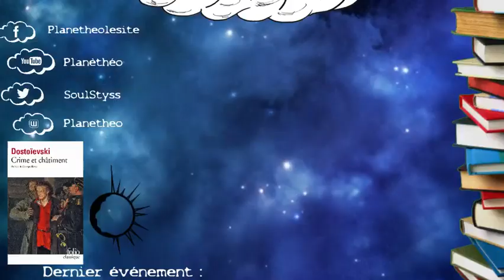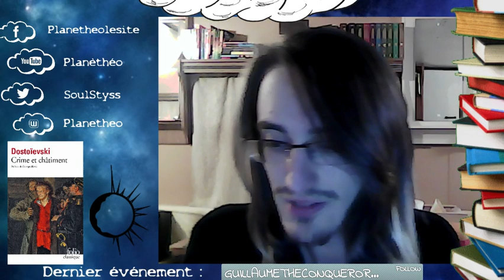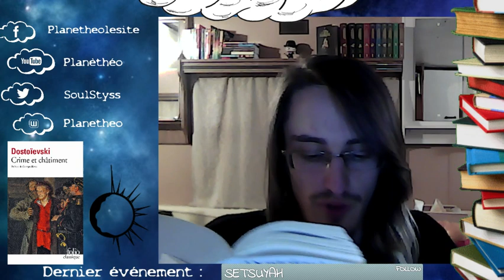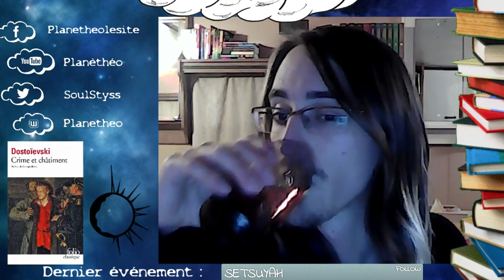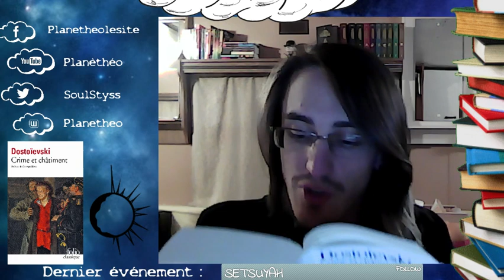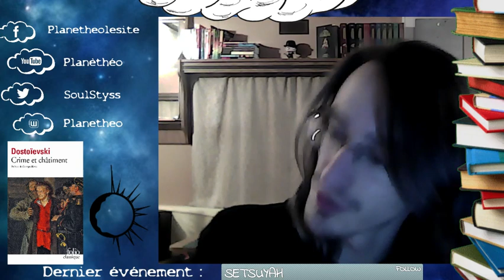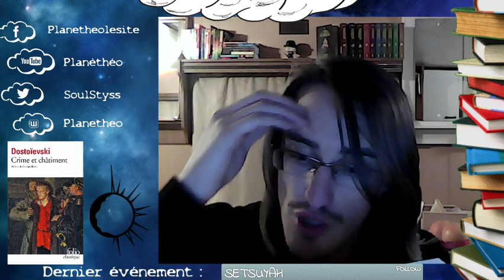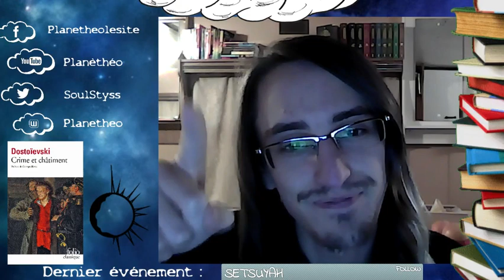Et si on lisait... Crime et Châtiment de Fiodor Dostoïevski - Première partie, Chapitre V à VII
Live du vendredi 11/01/2019 à 21h :

Programme:
Début du live : 00:01 - 19:51
Première partie, Chapitre V : 19:51 - 44:23
Première pause : 44:23 - 52:59
Première partie, Chapitre VI : 52:59 - 1:20:55
Deuxième pause : 1:20:55 - 1:29:14
Première partie, Chapitre VII : 1:29:14 - 1:55:22
Fin du live : 1:55:22 - 2:04:19